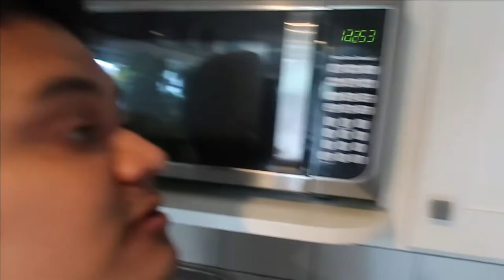TENT GYM LEG & SHOULDER WORKOUT | A day with a Chapin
Doing some exercise in my homegym car tent
hope you enjoy.Keep grinding